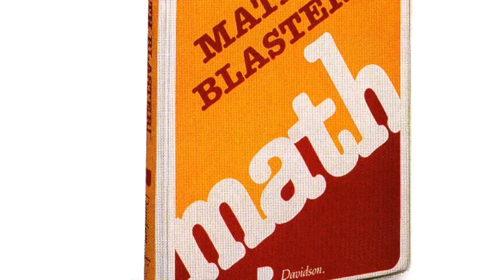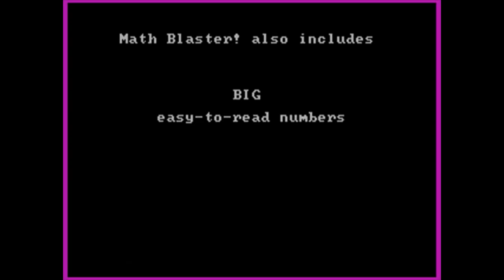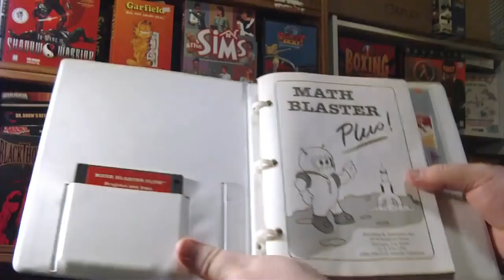LGR - Math Blaster - PC Game Review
Aw yeah, time to blast some MATH! It's the Blasternaut to the rescue in this timeless edutainment classic for the Apple II, IBM PC, Commodore 64, and plenty more.